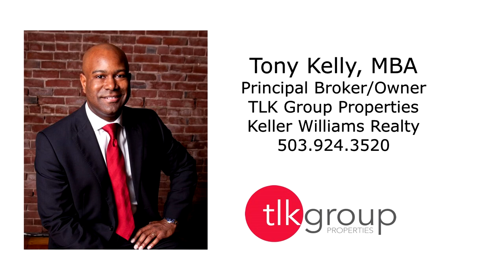Gorgeous Home on Cul de Sac in Tigard ~ Video of 10267 SW Elise Ct. ~ Tigard homes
Beautiful traditional home with extra large private backyard on a quiet cul de sac. Located near trails to Cook Park, Tigard High School, shopping. Contact Tony Kelly with TLK Group Properties for more information.